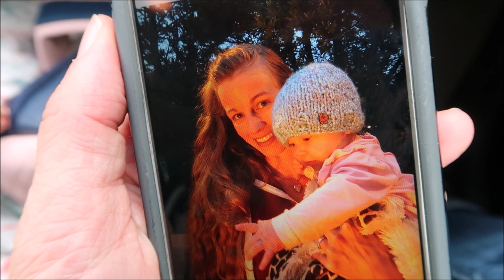KOA Oregon Coast ATV Camping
Hey everyone, welcome to today's video KOA Oregon Coast ATV Camping. I hope you enjoy this video and find what you are looking for here, if you have any questions I am happy to help.
Welcome to today's vlog. It is long one full of lots of little gems. Don't forget to make it all the way to end, there are seriously so many great moments we share from our KOA Oregon ATV Camping trip.

Artist: Mykalee
Album: Drifter
Song: Warp Zone